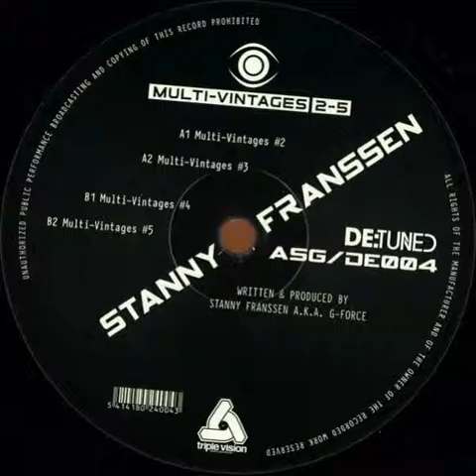Stanny Franssen ‎- Multi Vintages #3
Stanny Franssen ‎- Multi-Vintages 2-5
Label:De:tuned ‎- ASG/DE004
Format:Vinyl, 12", EP, Limited Edition
Country:Belgium
10 Feb 2014
Genre:Electronic
Style:Techno, Acid
#Pleasurable Pain Channel##
###((( 73CHN0 c4n 54v3 7h3 W0rld )))###